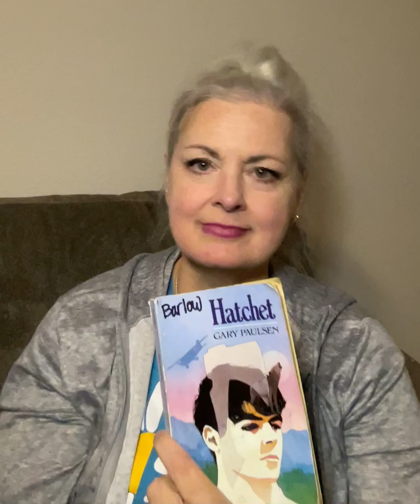Hatchet Chapter 10